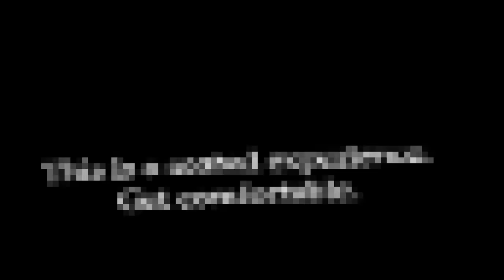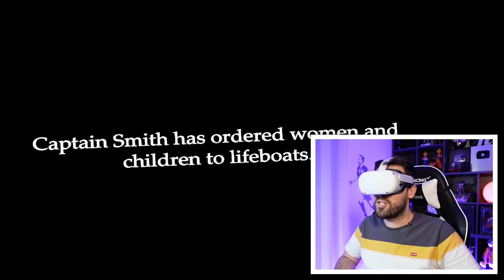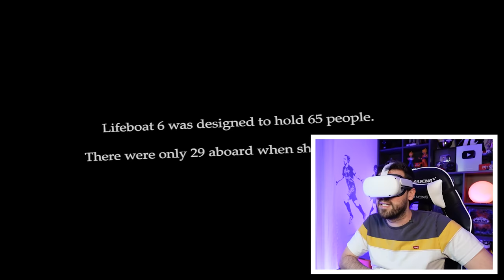Átéltem a TITANIC elsüllyedését VR-ban! 😱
Egy rendkívül hátborzongató szimuláció a virtuális valóságban a TITANIC VR, ami által átélhetjük az egyik legijesztőbb modern tömegkatasztrófát! 🐧